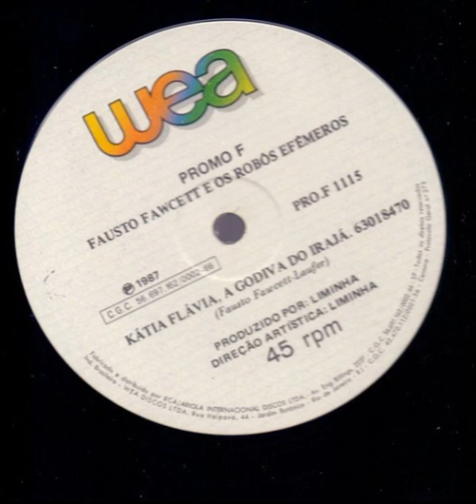Fausto Fawcett & Os Robôs Efêmeros – Kátia Flavia, A Godiva Do Irajá (Extended Mix)